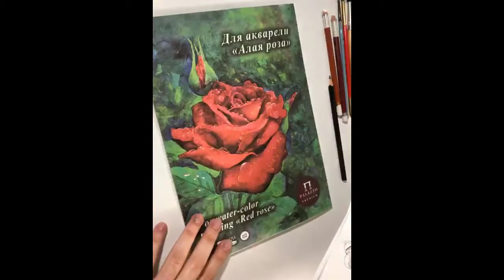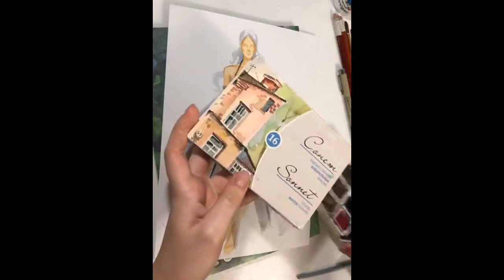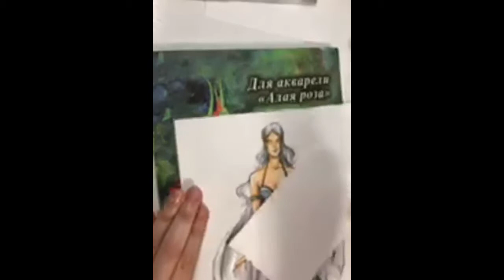Рисунок по мотивам игры престолов - Дейнерис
Материалы которые понадобятся для работы

Рисуем от руки .
🖌Акварельная бумага- очень желательно , т.к. обычная писчая не выдерживает, можно взять альбом или купить пару листов
🖌простой карандаш ✏️ обычный или механика, берите 2B
🖌ластик мягкий
🖌шаблон фигуры - скоро дадим для скачивания наш шаблон
🖌Акварель - лучше художественная, но можно взять и обычную
🖌кисть - белка или синтетика , средняя и тонкая
🖌палитра (листик, тарелочка- можно взять обычную или одноразовую)
🖌Маркеры для цвета кожи - 1 или 2 цвета, можно заменить на акварель.
🖌Чёрный карандаш
🖌Линер( тонкая гелевая ручка)
🖌белый пастельный карандаш или белая краска для бликов
🖌Серебро или золото для украшения по желанию ✨

Больше о иллюстрации инста @illustrations.by.sofie
О дизайне и программах @fashionvectordesign